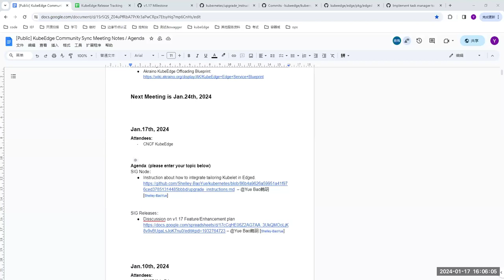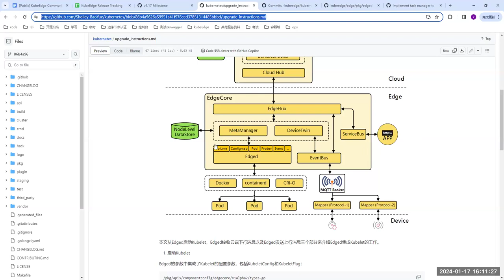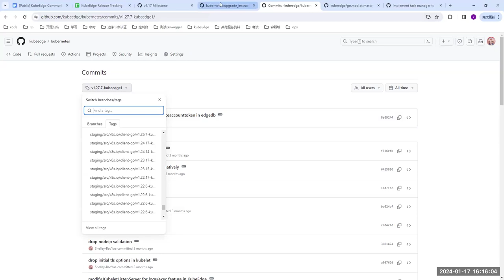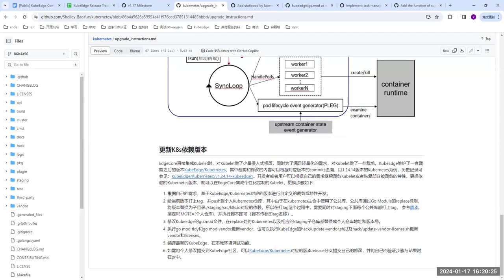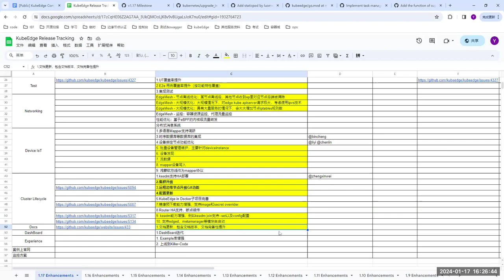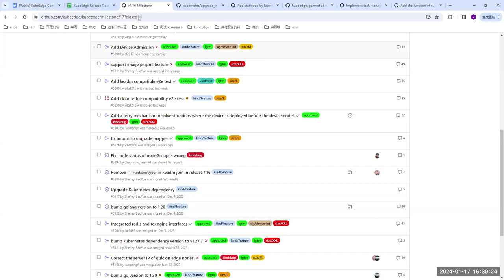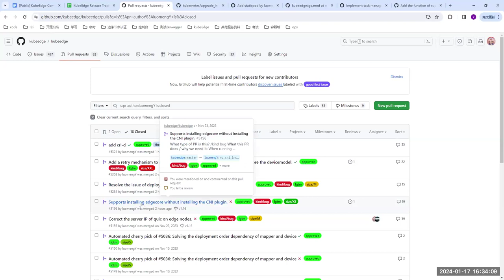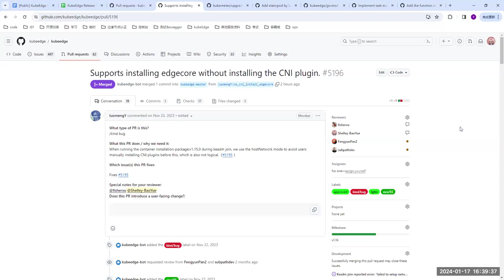KubeEdge Community Meeting 2024-01-17